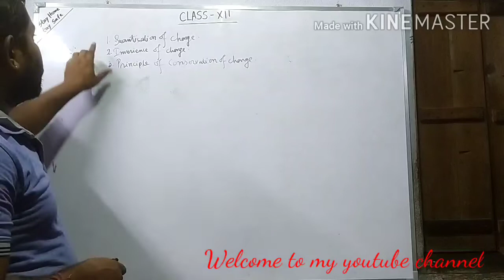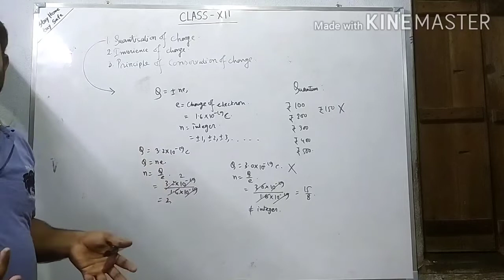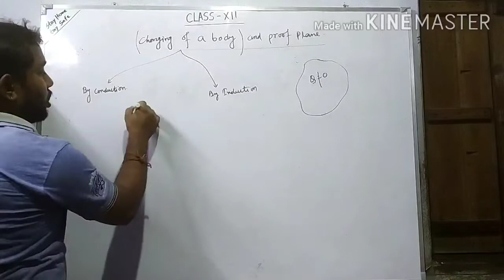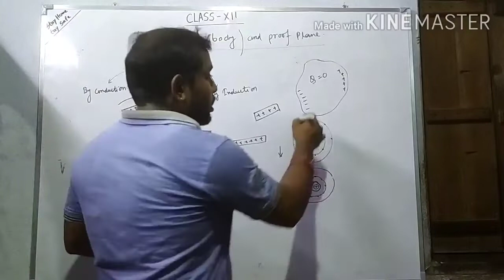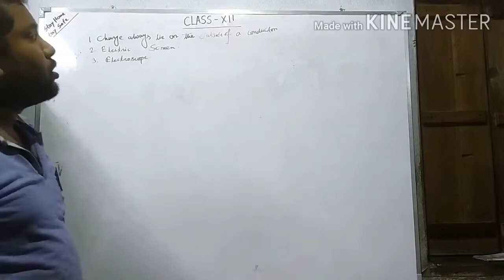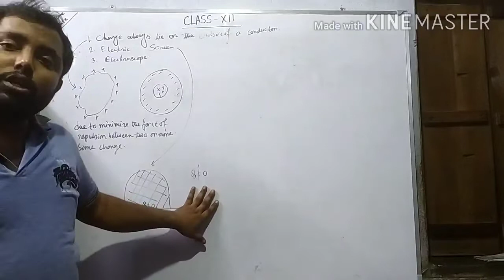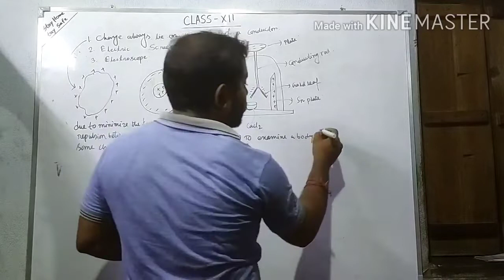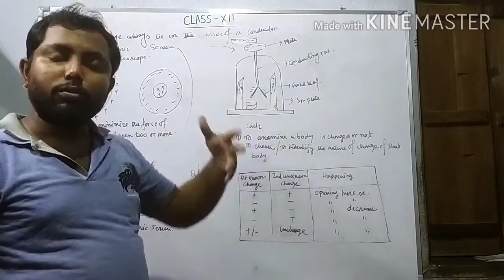Principle of quantisation, inverience, conservation ofcharge, electric screening, electroscope..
Here i discuss briefly  about how charge exists in nature, and also how can we detect or identify chage by gold leaf electroscope..